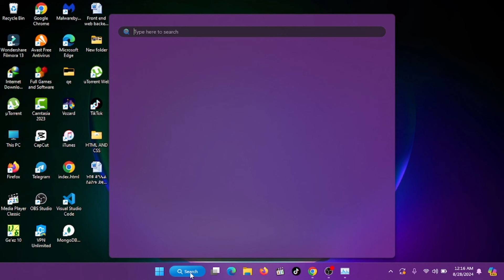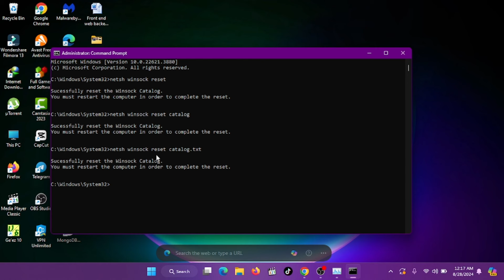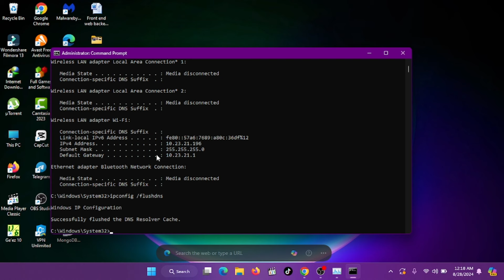ኢንተርኔት ተገናኝቶ አልሰራ ላላችሁ 100% Fix || Fix can't be reached error